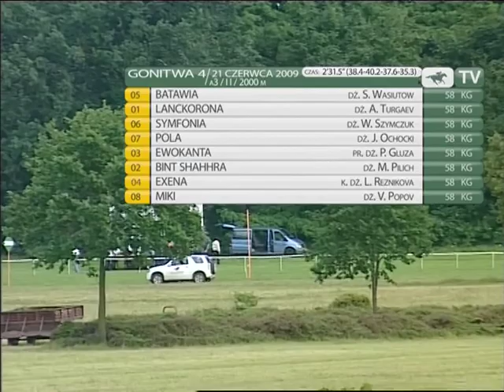21.06.2009 (D18;G4; tor: 3,3; 20°C)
Wolne tempo dyktowała Lanckorona, którą na prostej wyprzedziła tylko lekko finiszująca pod Sergiejem Wasiutowem Batawia.  Za nimi celownik minęły debiutujące: Symfonia, Pola i Ewokanta. Batawia jest trenowana w Janowie Podlaskim przez Darię Gutowską według planu treningowego Doroty Kałuby.